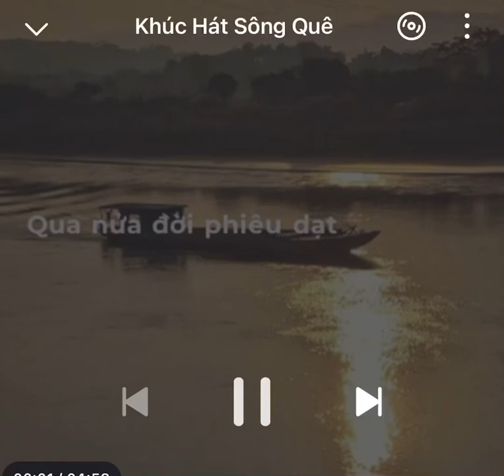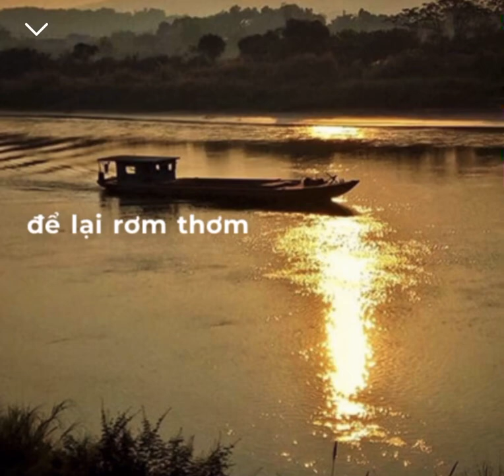❤️💫Khúc Hát Sông Quê💫